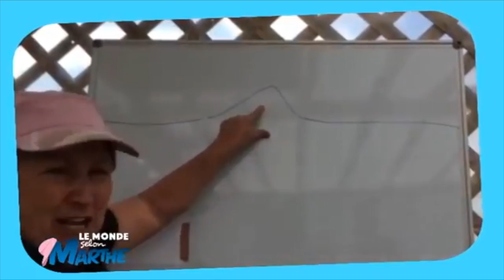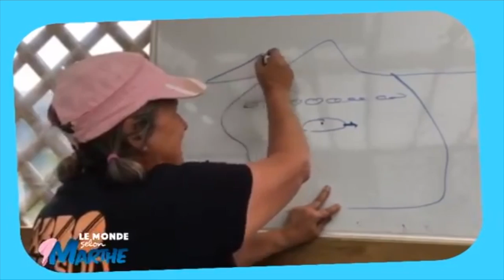Capsule horticole, le décompte des vidéos les plus vues! Marthe Laverdière 211228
On poursuit le décompte des capsules les plus vues avec une vidéo du 9 juin 2019, et on aurait dit que tout le Québec avait des problèmes avec les fourmis! J'avais sorti mon tableau, c'est pour vous dire!
C'est notre no 4!